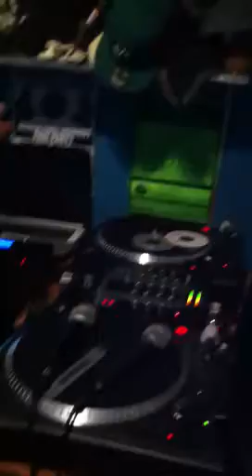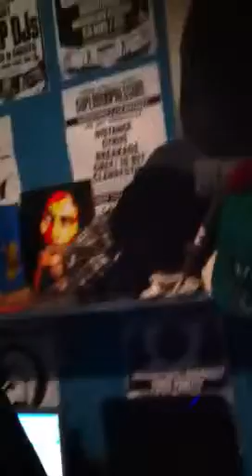Dank Live on Dubterrain - 28th March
Dank dropping some Fiya